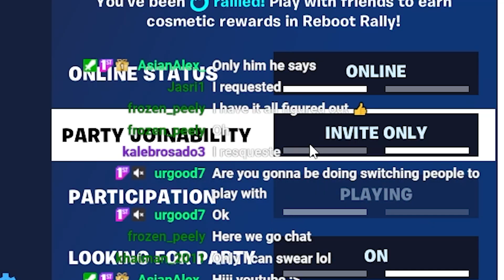OG Fortnite But I'm Trolling My Chat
🕹️ |Twitch (I may be livestreaming RIGHT NOW!)

In Today's video I trolled a bunch of my chat in the new fortnite OG Season! This video is jam packed with memes and jokes so I hope you enjoy.